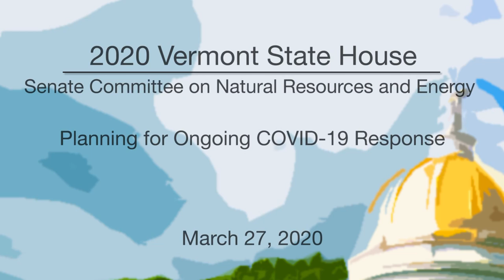Vermont State House - Planning for Ongoing COVID-19 Response 3/27/20